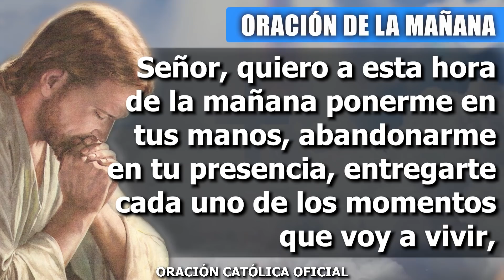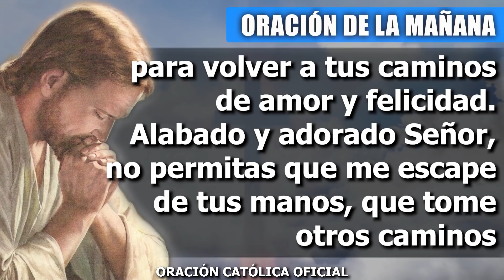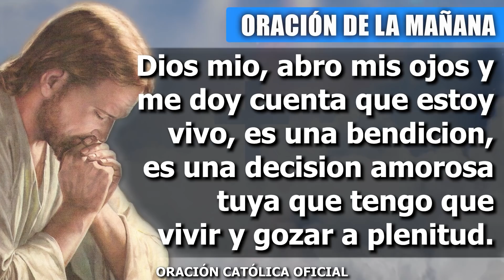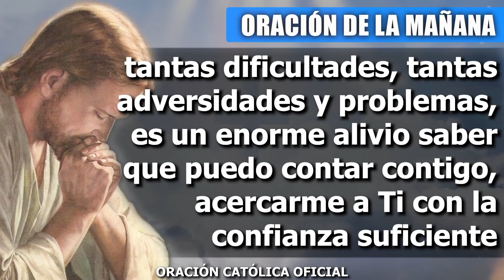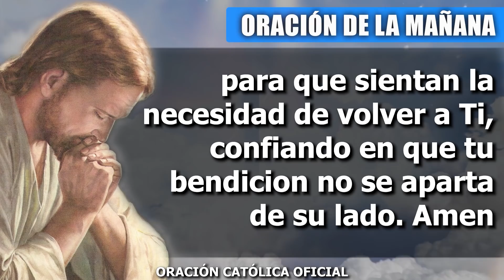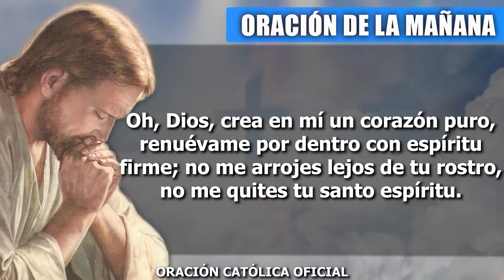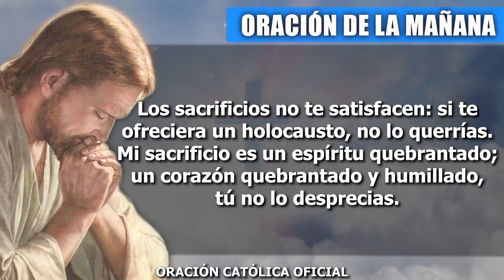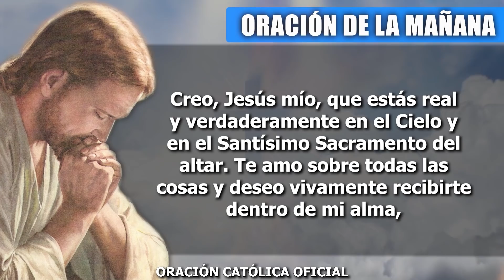Oración de la Mañana de hoy VIERNES 14 DE MAYO de 2021| Oración Católica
Señor, quiero a esta hora de la mañana ponerme en tus manos, abandonarme en tu presencia, entregarte cada uno de los momentos que voy a vivir, no sé con qué me voy a encontrar, pero estoy dispuesto a asumirlo con fe y esperanza. Gracias, Dios de amor, porque me has mirado a los ojos, me has amado y me has hecho digno de Ti, valgo mucho a tus ojos, soy valioso para Ti y sigues creyendo en mi capacidad de conversión para volver a tus caminos de amor y felicidad.